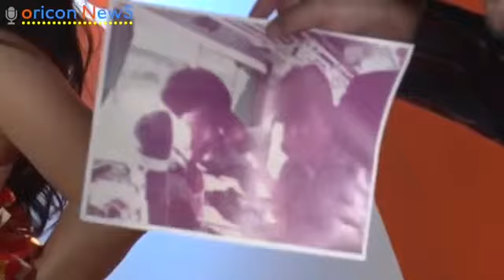ふっくん・パパイヤ、明大中野同級生コンビが80年代アイドル秘話暴露 映画『ワールズ・エンド／酔っぱらいが世界を救う！』リリース記念イベント